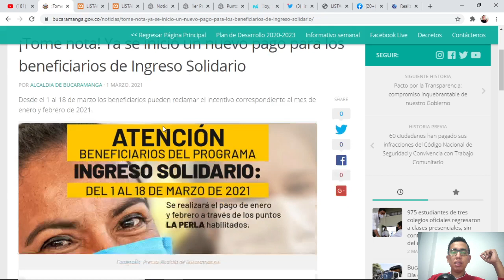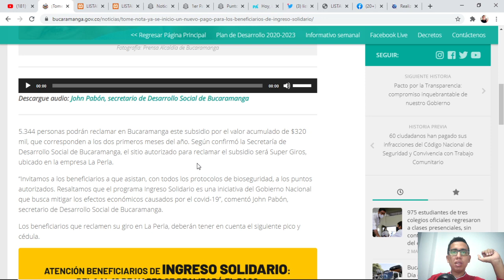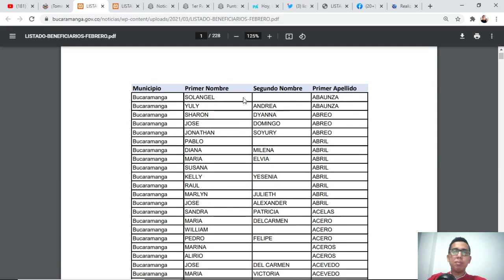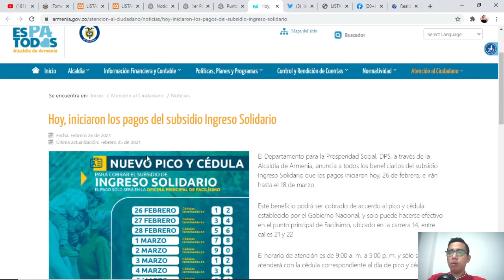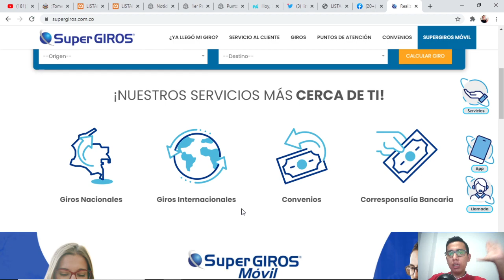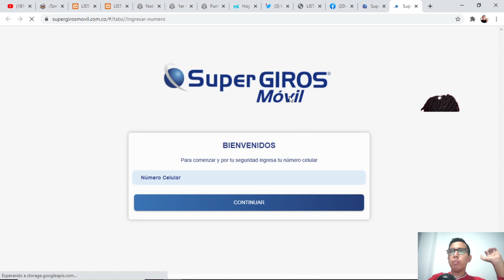Listado actualizado Ingreso Solidario | Modalidad giro | Consulta tu cc o nombre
​@WINTOR ABC les informa a diario de los Programas Sociales en Colombia. (Ingreso Solidario)

Contacto DPS:
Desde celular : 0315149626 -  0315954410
Bogotá: 514-9626 / 595-4410
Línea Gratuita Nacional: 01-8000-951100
Buzón de Servicio al Ciudadano:
Política de Protección de Datos Personales